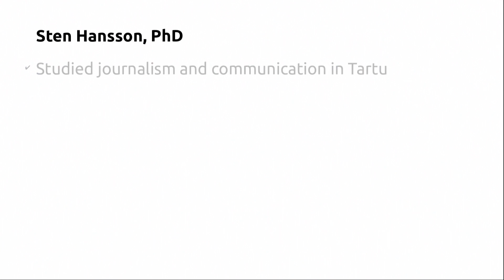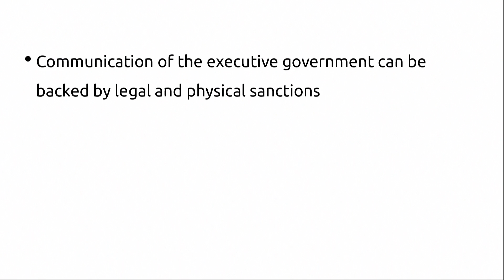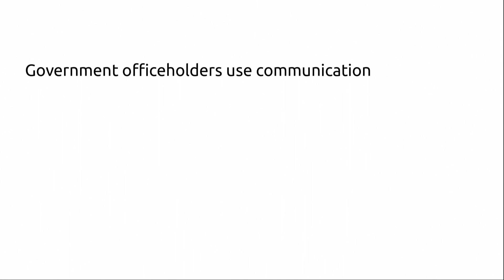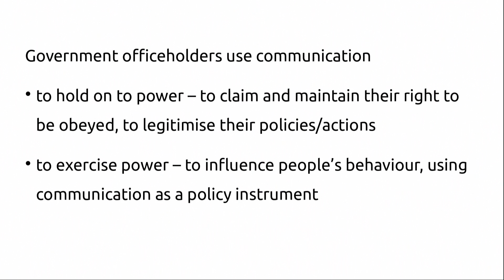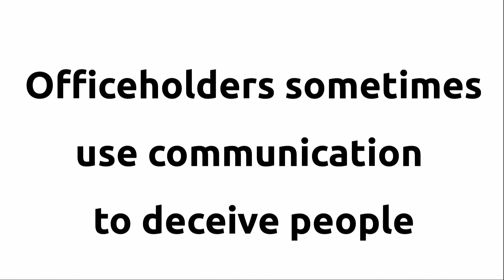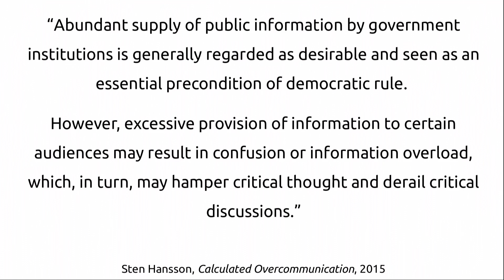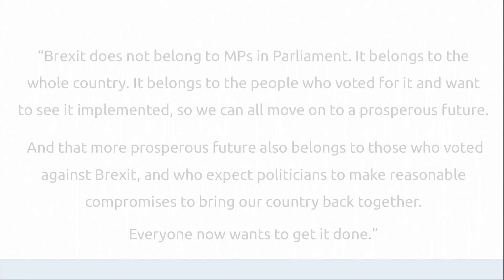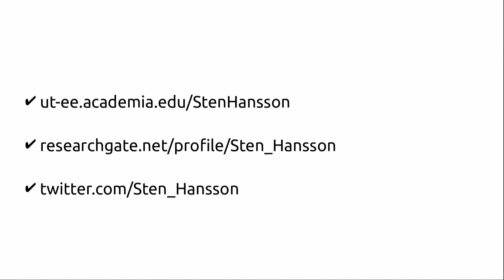Sten Hansson, Government Communications. (University of Tartu)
A class given in the course "Media in the Era of Disinformation" in 2020.